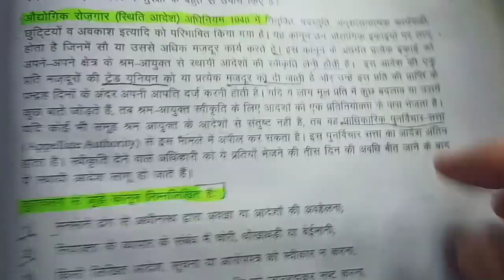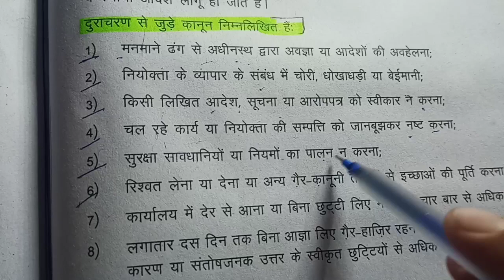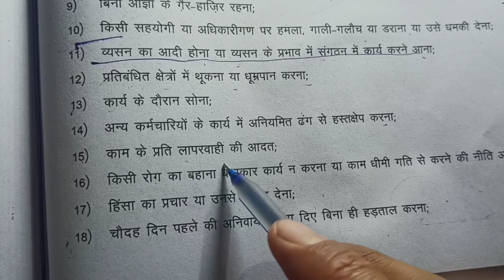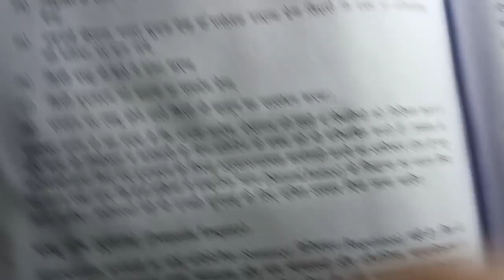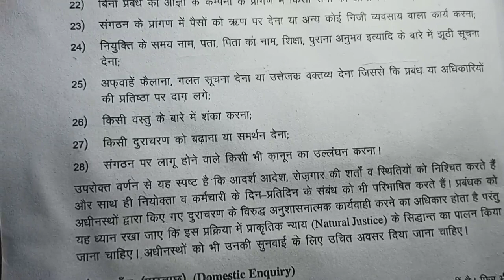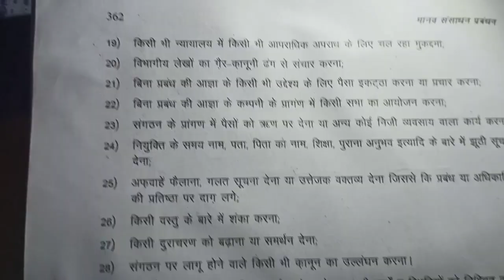government service 2023 , public administration as a discipline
public administration, public administration in india ba 1st year, public administration optional for upsc, public administration upsc, public administration in hindi, public administration in india, public administration as a discipline, public administration subject review, public administration ugc net, public administration nature and scope,